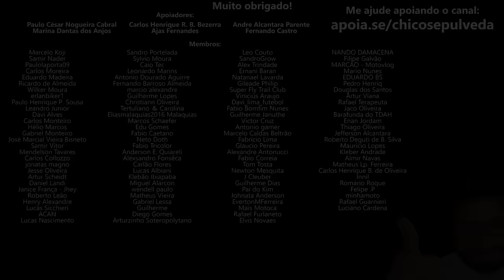Vale a pena continuar na BMWG310GS ou partir para uma Triumph Scrambler 400X?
🔹Seja membro deste canal:
🔹Faça uma doação em Bitcoin ou Ethereum:
BTC: bc1ql5esj3ctne5gv9mqg54j4gsns280fpu3jfxqjm
ETH: 0x16be8dc1D7f74c1CB2AA2e02089EA5f5fd168bc3